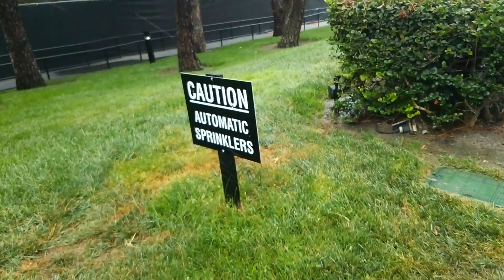朝の周辺 散歩 The Westin Coast Plaza Hotel Costa Mesa Morning Are